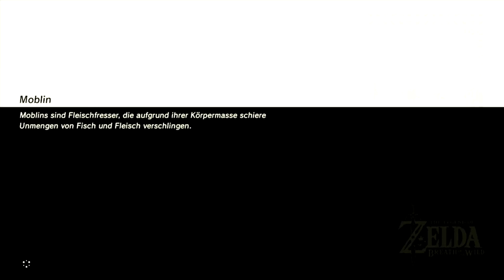ZELDA: BREATH OF THE WILD - #104 - Drachenjäger!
►►► Highlight Einsenden ◄◄◄

Du hast in diesem Video ein Highlight entdeckt? Dann sende es mir über dieses Formular zu!

►►► Daten zu Spiel & Aufnahme◄◄◄

» Veröffentlichung (Deutschland): 3. März 2017
» Genre: Action-Adventure
» Publisher: Nintendo
» Entwickler: Nintendo
» Plattform: Nintendo Wii U
» Capture:  Elgato Systems Game Capture HD High 1080p Definition Game Recorder
» Aufnahmeprogramm: Open Broadcaster System
» Tonaufnahme: Audacity
» Kommentiertes Gameplay von MrMrNightfox

Bitte unterstütz die Spieleentwickler und kauft euch das Spiel original von dem Händler eures Vertrauens!

►►► Contentinfo ◄◄◄

Die Rechte für den Audiocontent (Ingame) und visuellen Content liegen alleine bei Nintendo. Dieses Video wurde von Nintendo monetarisiert.